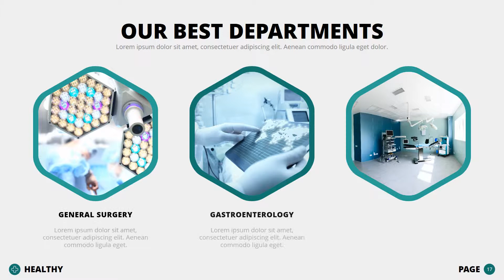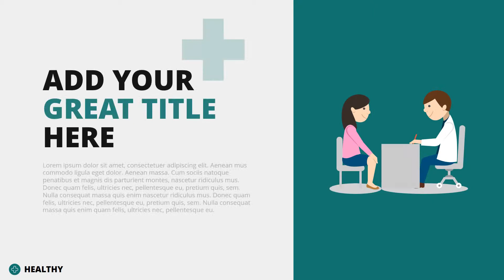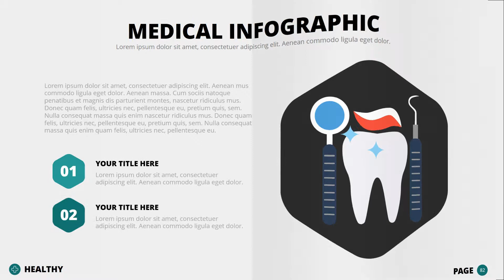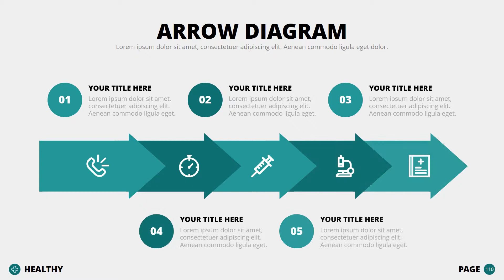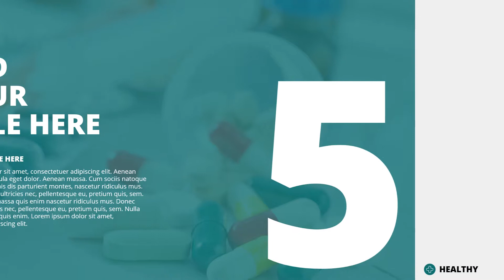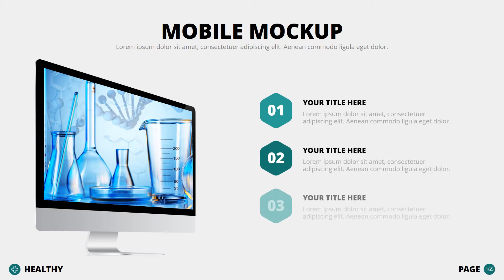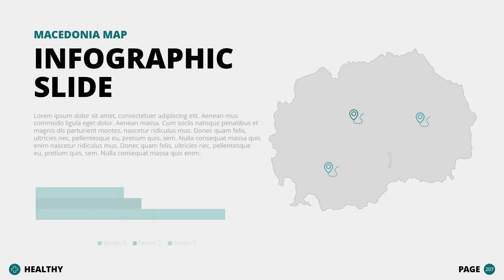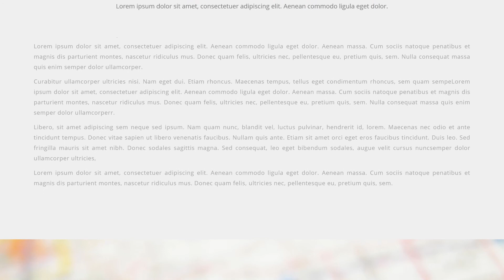Medical PowerPoint Template to Make Amazing Presentation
A great medical and healthcare presentation with an awesome set of medical slides and infographics. Save days of hard work, these presentations are so easy to edit, just few clicks and you will be ready!

Attract and impress your audience with this amazing, creative and modern presentation that contains the most useful Medical slides, take your (Clinic / hospital / Healthcare center) to the next level of excellence, save days of hard work, this presentation so easy to edit, just few clicks and you will be ready.

This Template available as PowerPoint, Keynote and Google Slides versions.